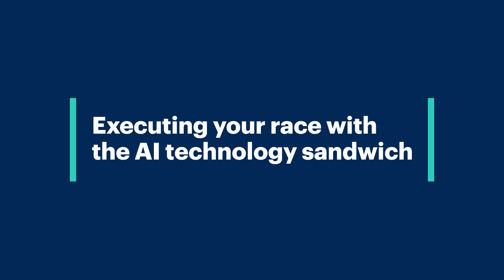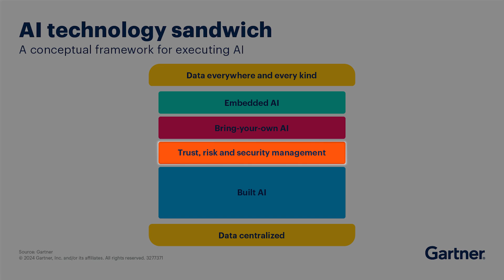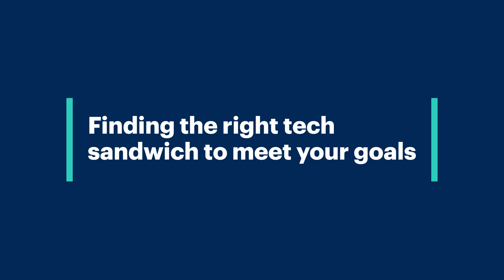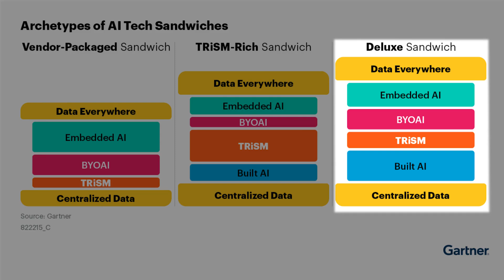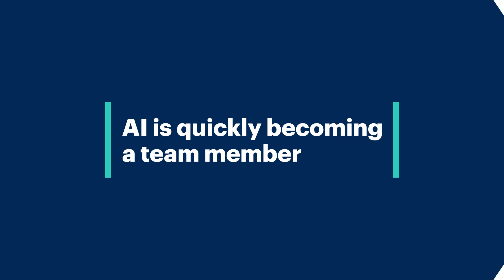How a Sandwich Could Help You Win the AI Race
Following up on the theme of the opening keynote at Gartner IT Symposium/Xpo, Global Chief of Research Chris Howard unpacks how to effectively scale AI by determining which AI race your business is running.

Chris explores the two paths organizations must navigate: the race among AI vendors to innovate and the race among others to create value for end users. Within this, the AI technology sandwich can serve as a strategic framework to help executive leaders balance innovation, governance and security while maximizing AI’s potential.

Chapters

00:00 Intro - Navigating the AI races
00:37 - Two AI Races: Vendors vs. End Users
1:49 - The AI Technology Sandwich Framework
5:40 - Customizing Your Tech Sandwich for Success
6:58 - The Future of Work with AI Teammates